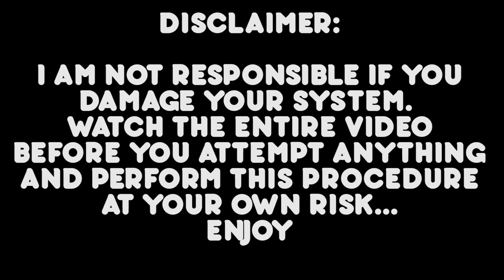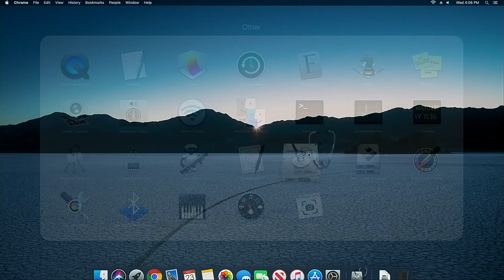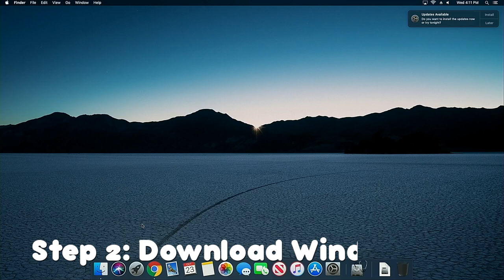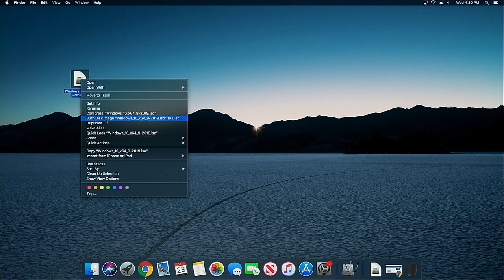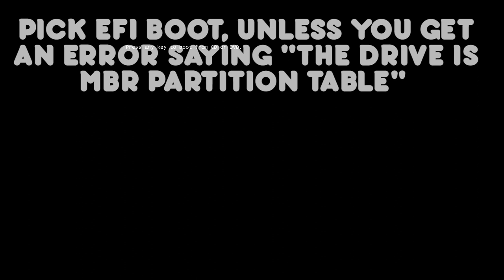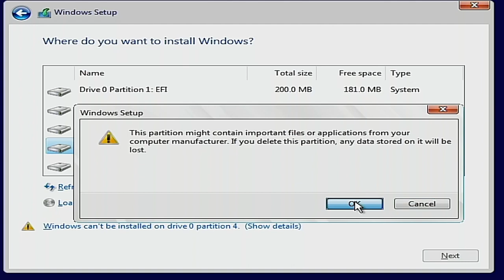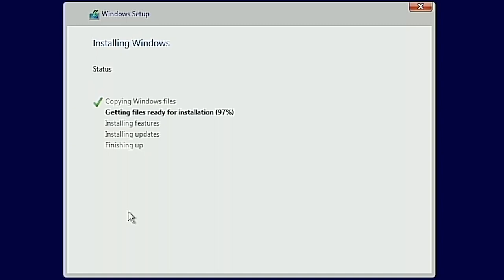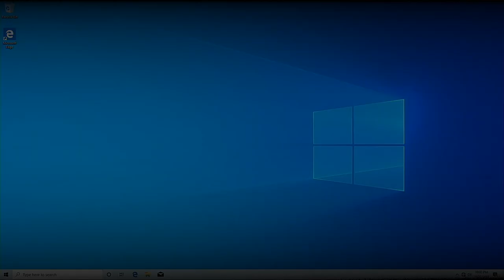How to: Install Windows on any Mac